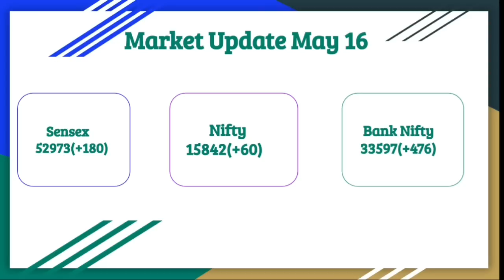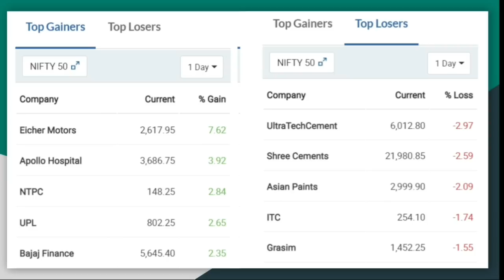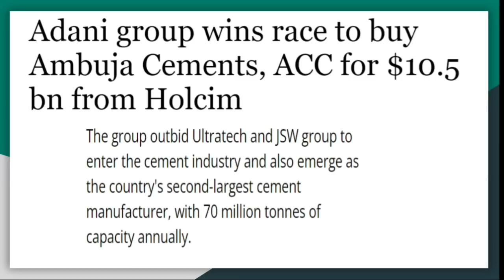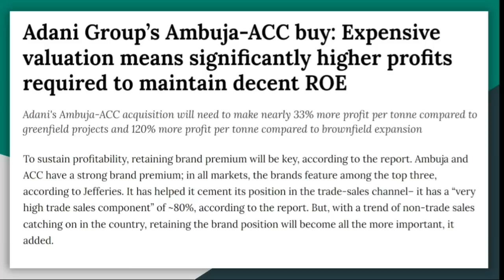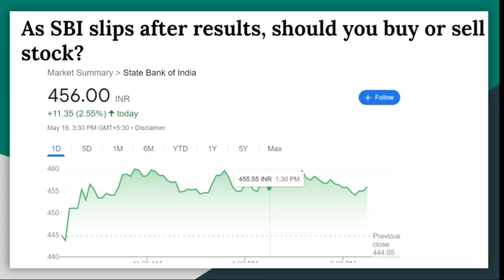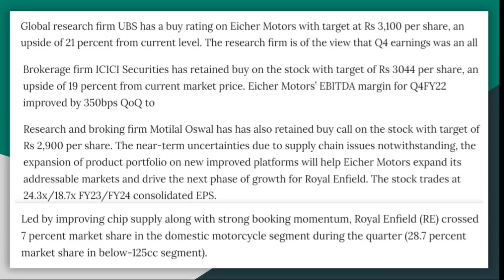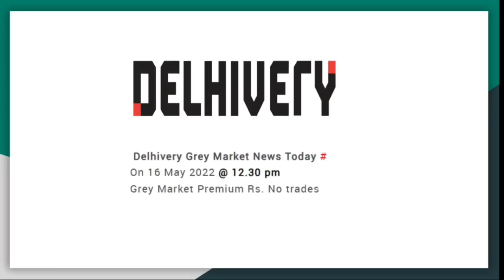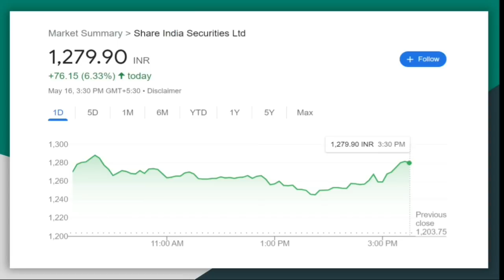May 16 stock market news|Adani aquiring ambuja cement|SBI|eicher motors|Lic gmp today|lic listing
Know What you Own and Why you Own

aylist?list=PLcn5g7OYrOmPUmHhoWZdnldnUBKAqVylc